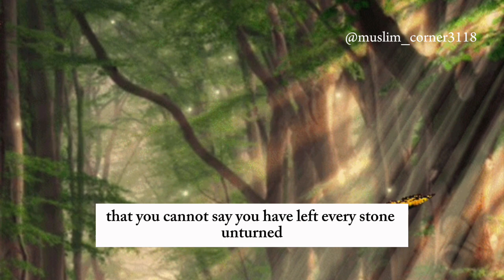Why your prayers get unanswered?